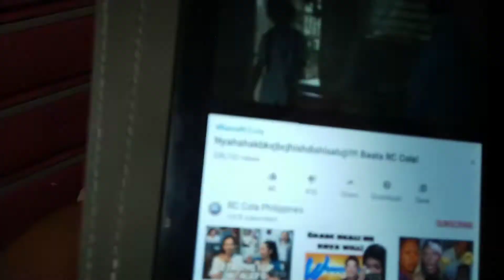RC COLA COMMERCIAL REACTION|denjyvlog